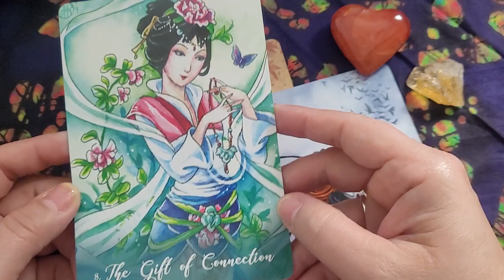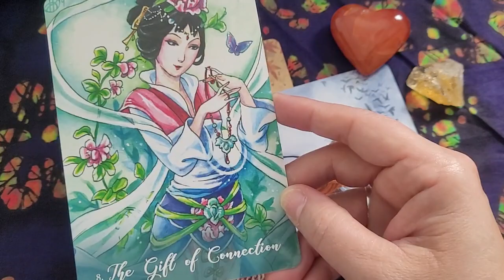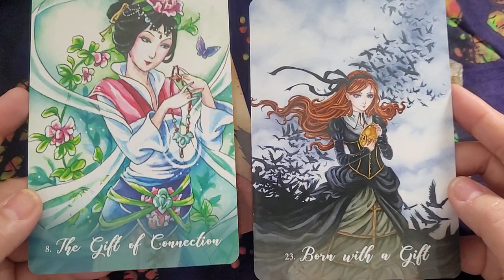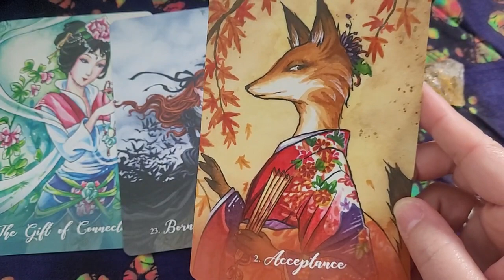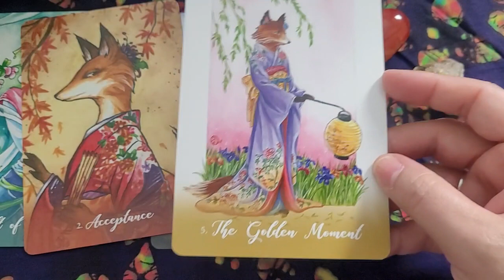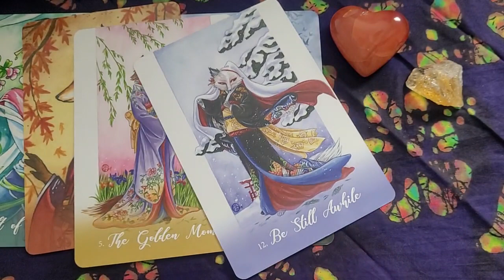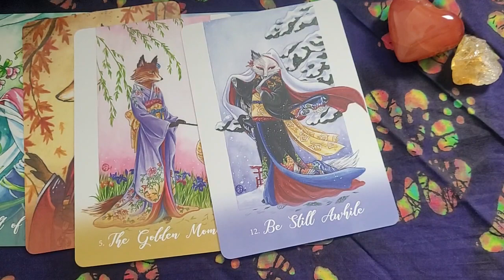Twin Flame Union Reading for Fall 2023🍂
Step 1: Sign up for the FREE Twin Flame Ascension Introductory Course with Twin Flames Universe

🔥 Special intro deal for my NEW Twin Flame Group, just $111 for your first month!